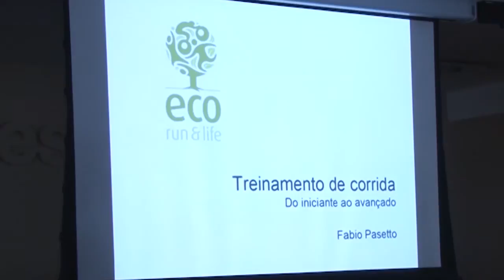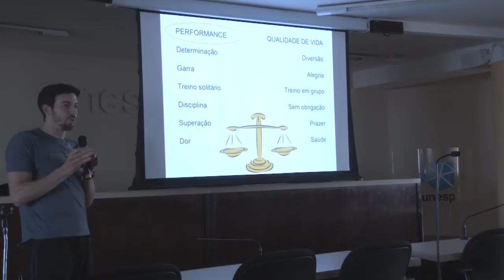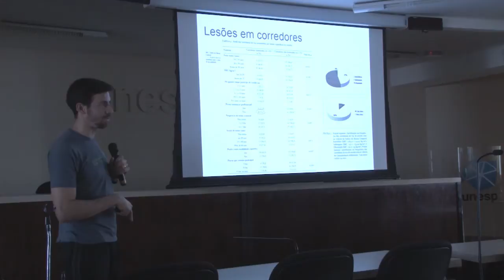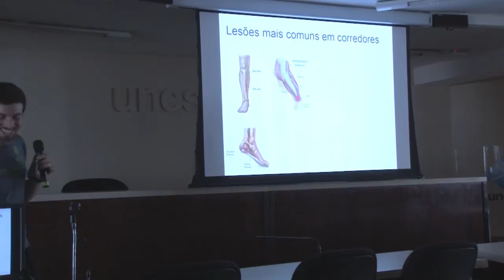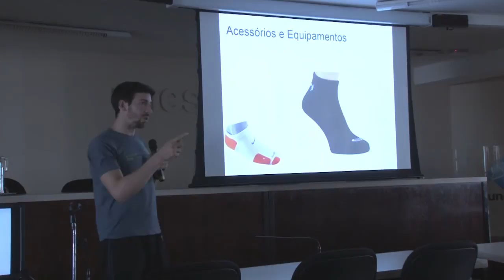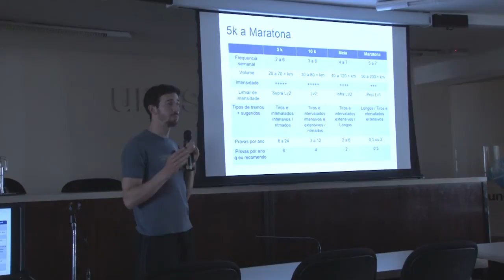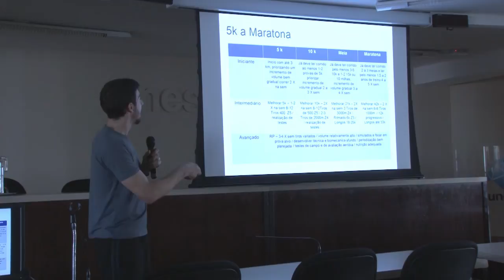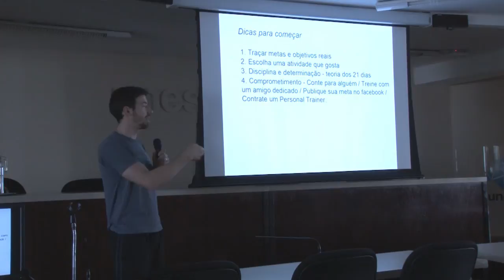Rede Viva Melhor - Treinamento de corrida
Fabio Pasetto, diretor técnico da empresa Eco Run & Life, fez palestra para falar sobre os benefícios das atividades físicas para a saúde. Ele frisou no planejamento para treinos de corrida. A palestra foi ministrada na sala do Conselho Universitário da Unesp, em São Paulo, no dia 7 de novembro de 2014, pela Rede Viva Melhor.